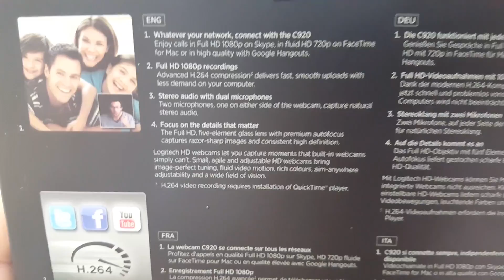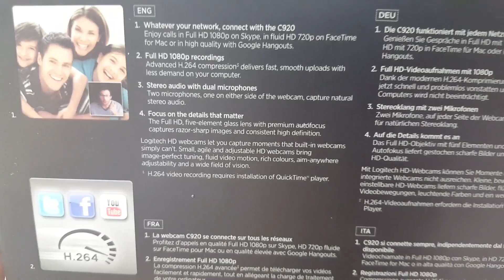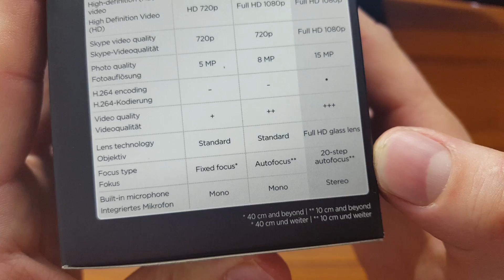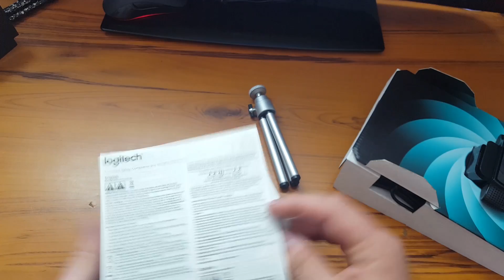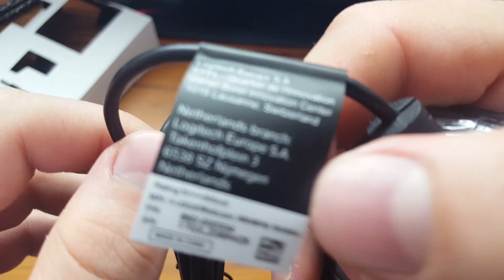Logitech C920 UNBOXING - HAPJA PRODUKTIT + TEST SHQIP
Sponzorat

City Mobile Store Prizren:(Thuj Shuki em ka qu mere me 5% Zbritje)

Crawdad Stomp     Josh Kirsch/Media Right Production
intro music
Inspiring - Free Background Intro Music - 'Dance Of Lovers' (Intro B - 10 seconds)